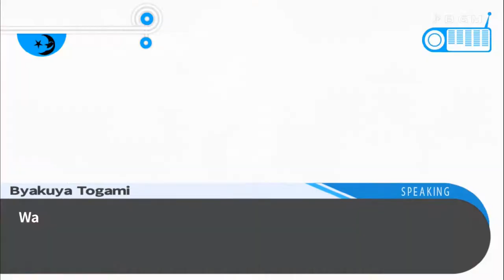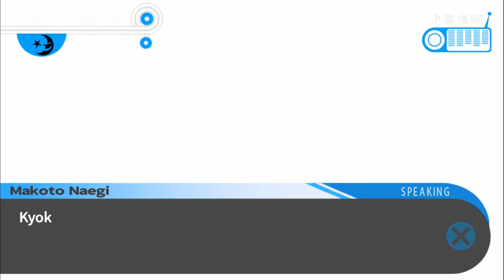The Head Master (Let's Play Trigger Happy Havoc 43)